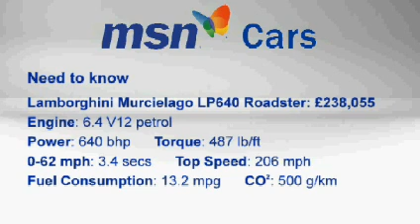Lamborghini Murcielago LP640 Roadster MSN Cars test drive